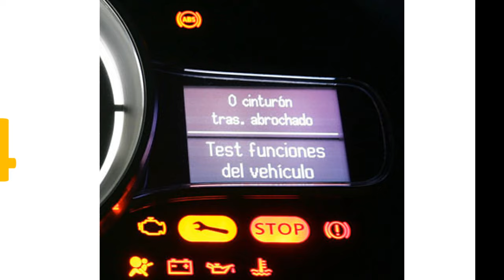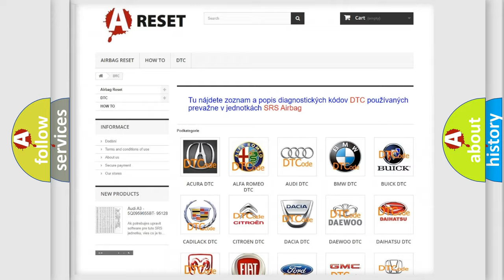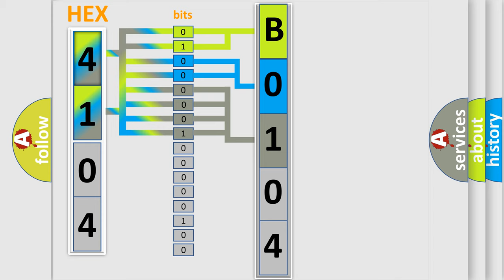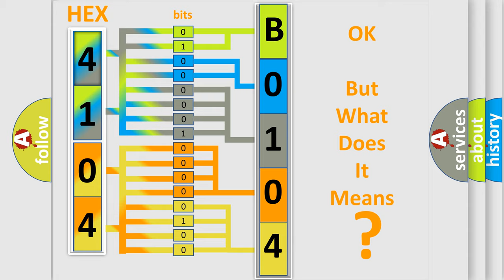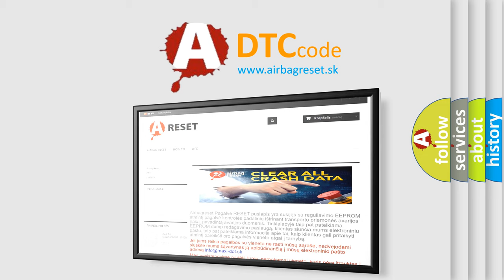DTC Jeep B0104-12 Short Explanation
Contents:
0:21 Basic DTC analysis according to OBD2 protocol standard.
1:48 Insight into programming
2:58 A diagnostically understandable description of the Diagnostic Trouble Code
3:05 Basic error definition

Make:
Jeep
Code:
B0104 12
Definition:
CAN-HS VDC or ABS No-Receive Data
Description:
Not received error data from VDC or ABS CM.
Cause:
Wiring harness connected to high speed CAN communication line need repair.Defective VDC or ABS CM.Defective body integrated unit.